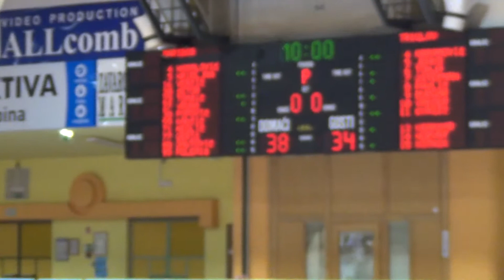Maribor : Triglav - 11. kolo - 1. Ž SKL - Sezona 2020/21 - 2/4